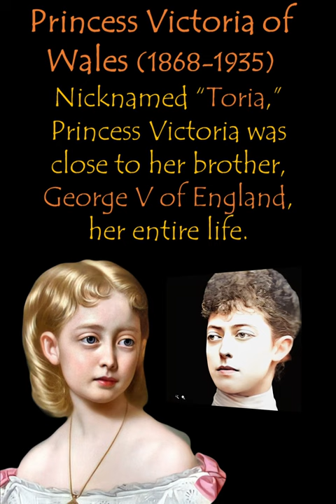AI Recreated Beautiful Faces of the Daughters of Queen Alexandra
Who were the three daughters or princesses of Queen Alexandra and Edward VII?
These Princesses were also granddaughters of Queen Victoria and Prince Albert.
Queen Alexandra and Edward VII had six children, three of whom were princesses. This video is about her three daughters; this is their story.

Chapters:
00:00 Princesses of Queen Alexandra
00:04 Louise, Princess Royal and Duchess of Fife
00:19 Princess Victoria
00:37 Maud, Queen of Norway

Louise, Princess Royal (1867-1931) = Duchess of Fife
Louise, Princess Royal, was the third child and oldest daughter of Alexandra and Edward VII.
In 1889, She married Alexander Duff, the 6rh Earl of Fife, who was 18 years older. They had three children.

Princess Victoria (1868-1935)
Nicknamed “Toria,” Princess Victoria was close to her brother, George V of England, their entire life.
She rejected the advances of Tsar Nicholas II of Russia and Crown Prince Christian of Denmark and never married.

Princess Maud (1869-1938) = Maud, Queen of Norway
In 1896, Princess Maud married her first cousin, Prince Carl, the second son of King Frederick VIII of Denmark
She became Queen of Norway when the Norwegian Storting (Legislature) dissolved their union with Denmark and offered the Norwegian throne to Prince Carl.
Maud’s husband became Haakon VII of Norway, with Maud as the Queen consort of Norway.

The music is “I Will Not Grow Weary” by Brock Hewitt and licensed via Music Vine: PVFC04EPFOSYQCY9

This video is about their mother and the wives of their uncles, the Daughters-in-law of Victoria: